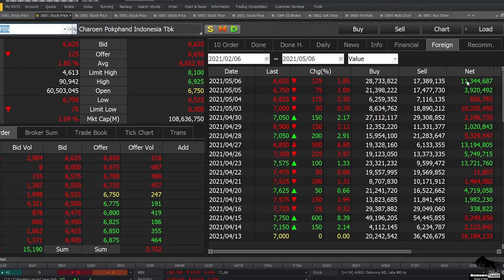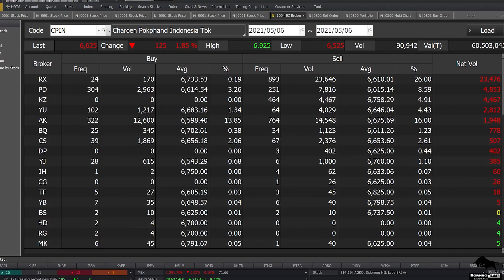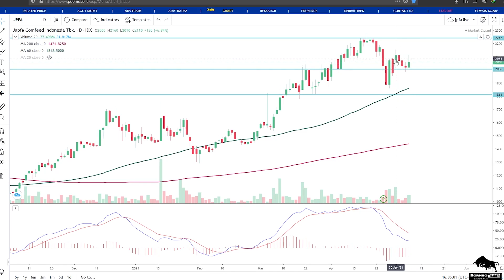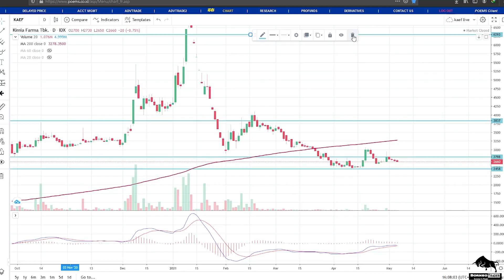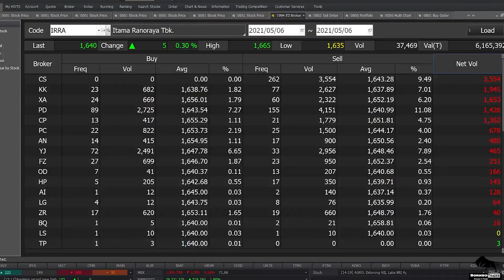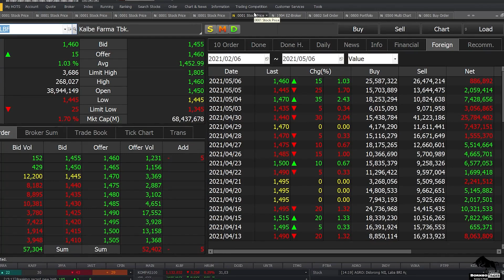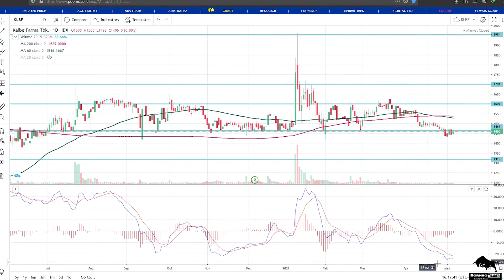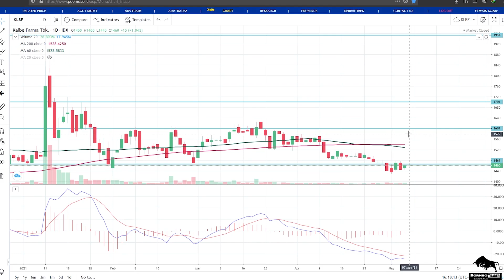Analisa Teknikal MAIN CPIN JPFA KAEF IRRA INAF KLBF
bisa hubungin
2. DM Instagram @borneotraderr   (R-nya 2)

 0:00 - Intro
 0:30 - MAIN
 2:45 - CPIN
 6:25 - JPFA
 8:56 - KAEF
11:26 - IRRA
13:16 - INAF
14:43 - KLBF